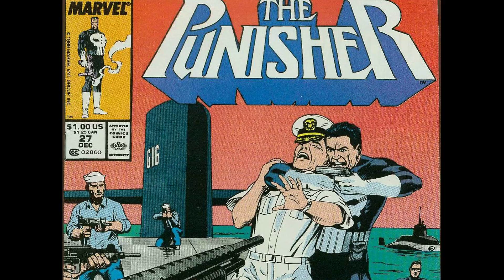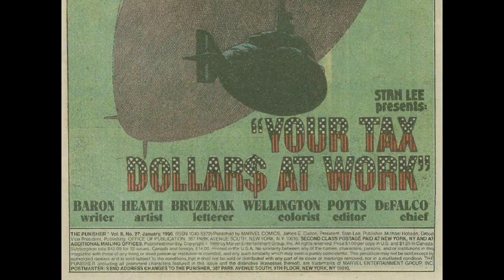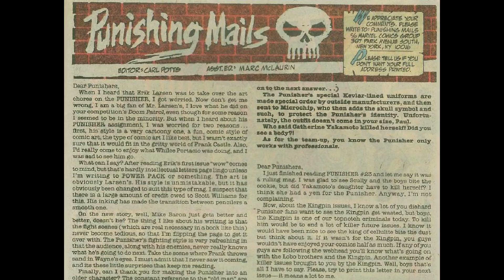The Punisher v2 027 ~ Your Tax Dollars at Work comic book